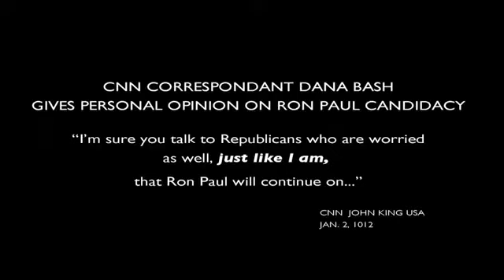» CNN's Dana Bash "Worried" About Ron Paul's Success Alex Jones' Infowars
Originally broadcast by alex jones
So they appear to be worried about Ron Paul and the success he has?
Spread the word about this great man!